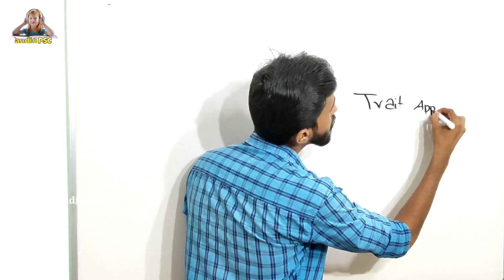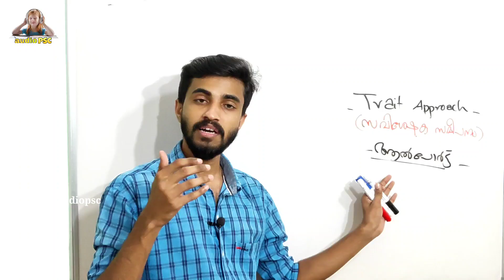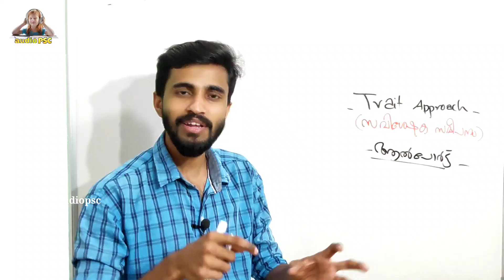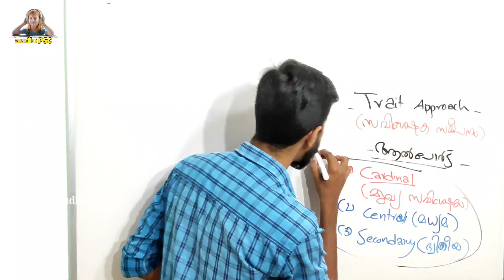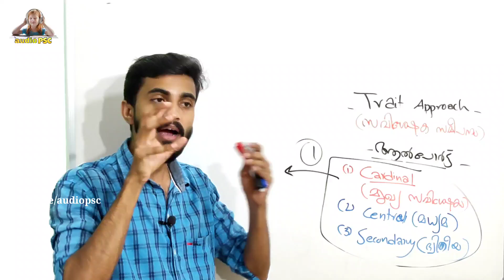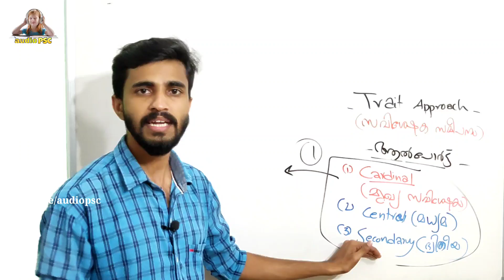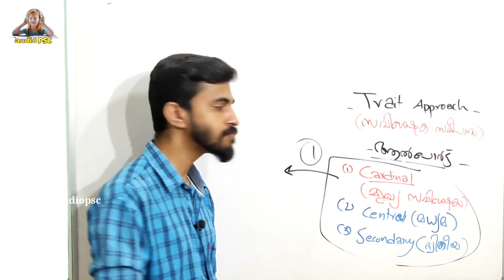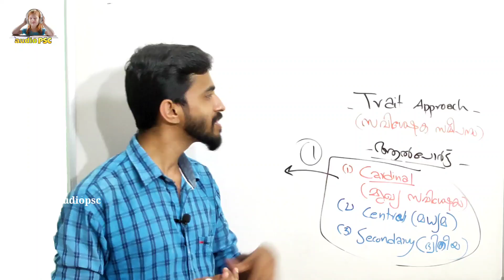Personality psychology/approaches to personality/trait approach/സവിശേഷക സമീപനം/K TET/C TET/LP UP/BEd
Personality psychology/approaches to personality/trait approach/K TET/C TET/LP UP/BEd

ഈ ചാനലിൽ അപ്‍ലോഡ് ചെയുന്ന ക്ലാസുകൾ അപ്പപ്പോൾ തന്നെ നോട്ടിഫിക്കേഷൻ ആയി ലഭിക്കുവാൻ ലിങ്കിൽ ക്ലിക്ക് ചെയ്ത് ടെലിഗ്രാം ചാനലിൽ ജോയിൻ ചെയ്യാവുന്നതാണ്...

K TET MATHS TOPIC WISE CLASS

SCERT TEXTBOOK QUESTIONS

🔰🔰 ബന്ധപ്പെടാൻ🔰🔰

This content is Copyrighted to audio PSC
redistribution or re-upload is strictly prohibited. Legal
copyright of the same.